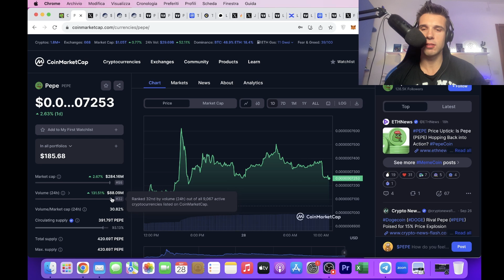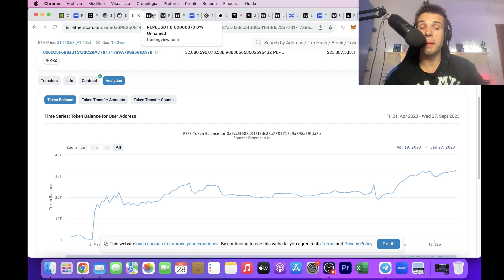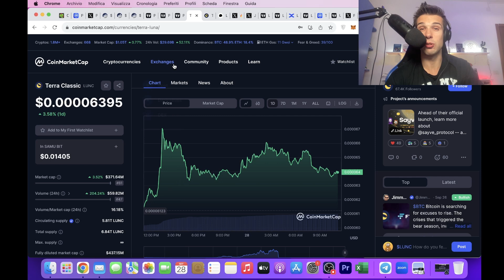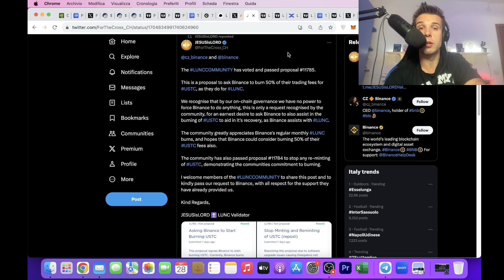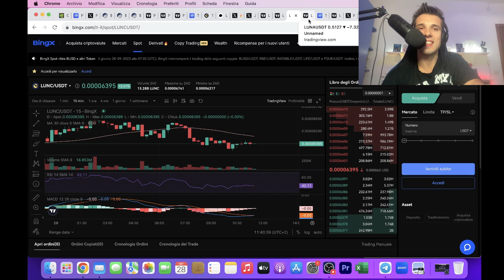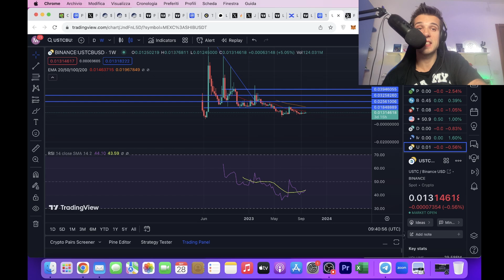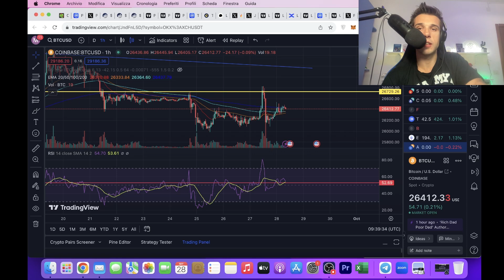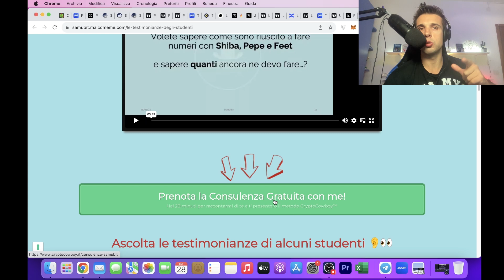TERRA LUNA CLASSIC E PEPE QUESTO VIDEO FARA' LA STORIA!!!